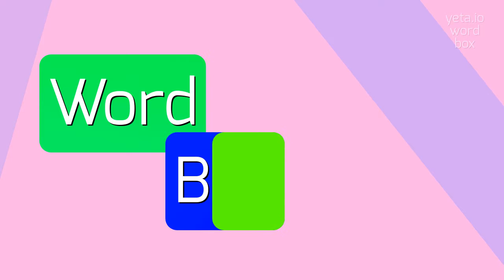How to say "grudgekin"! (High Quality Voices)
Watch in this video how to say and pronounce "grudgekin"!